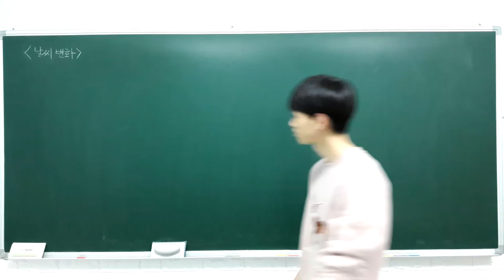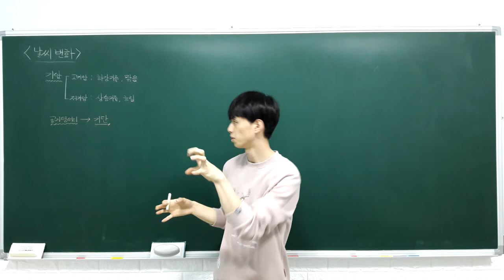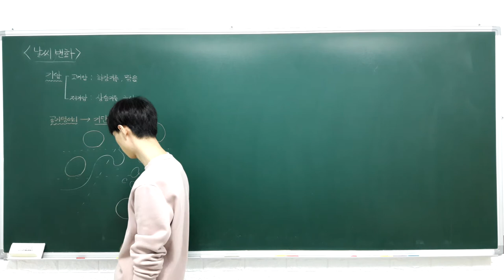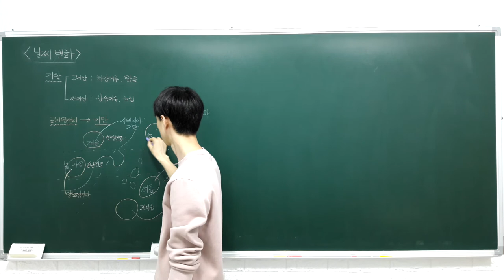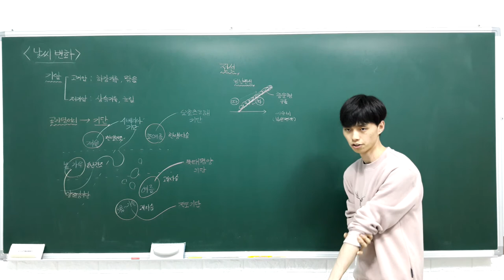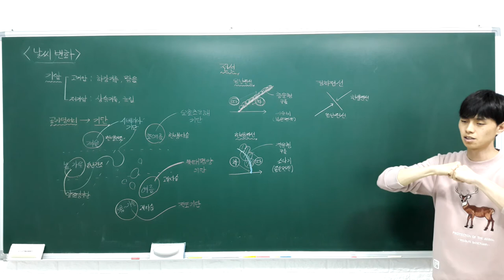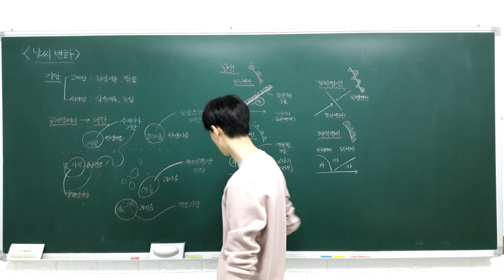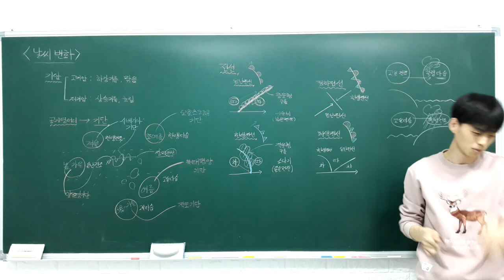중등과학 2 3 6 날씨 변화 (기단, 전선)